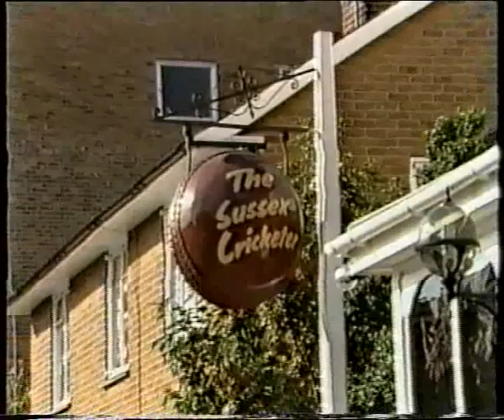LEADING FROM THE FRONT PART-02.flv